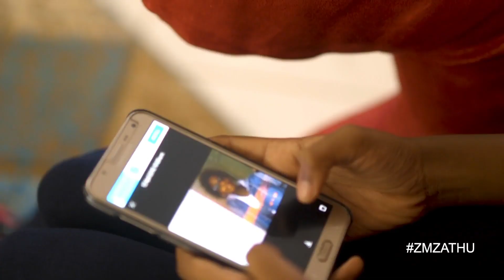Zambia's Tech Kid-Genius – Zathu | One Zed Tv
12 year old Mwangala Maunga is emerging as one of Zambia's next generation of scientists. Her grasp of modern technology leaves a lot of people impressed by this diminutive future nobel winner